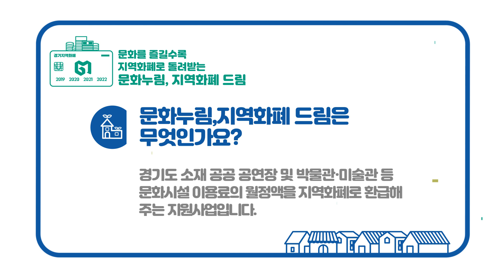구하우스 관람료 50% 지역화폐 환급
구하우스 입장권을 구매하면 결제 금액의 50%를 지역화폐로 환급해드립니다.
환급받은 지역화폐는 양평군 내 카페, 식당 등 양평지역화폐 가맹점에서 사용할 수 있습니다.

예술과 함께 힐링이 되는 구하우스 미술관에서 전시도 보고, 지역 명소도 찾아 문화 생활을 누려보세요.

2020년 문화누림, 지역화폐 드림
2020년 9월 30일~12월 31일

후원 경기문화재단